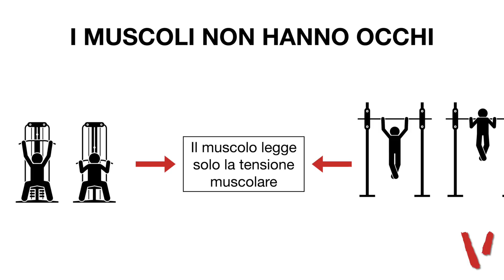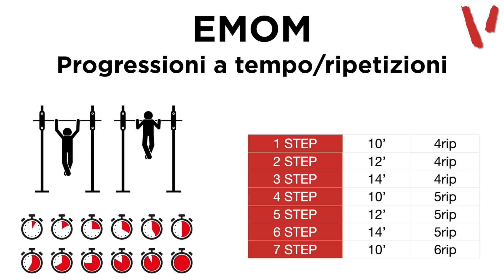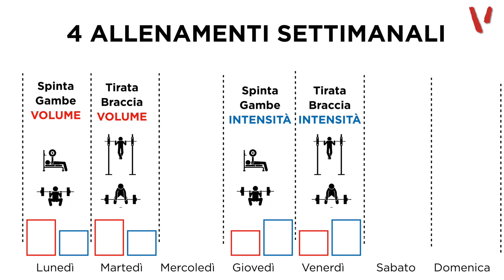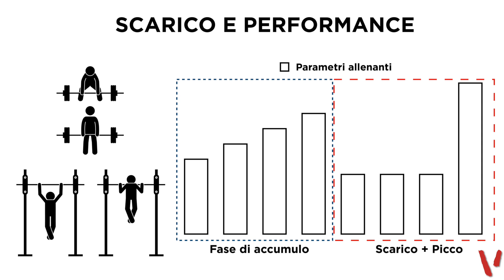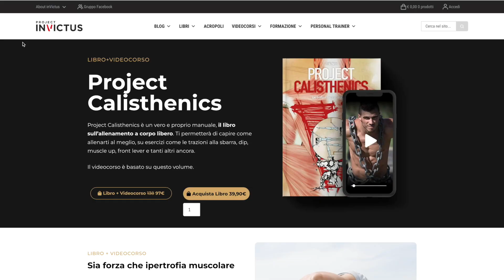Ipertrofia a corpo libero: come ottenerla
Oggi parliamo dell'ipertrofia muscolare e l'allenamento a corpo libero.
Come ottenere massa muscolare col calisthenics. Quali sono i punti fondamentali per far crescere il muscolo con l'allenamento del calisthenic.

Vediamo di partire dalla base vedere la differenza tra l'allenamento coi pesi e quello a corpo libero, per capire i vantaggi che può dare la palestra o l'allenamento del calisthenics.

2 video alla settimana tra Tutorial, Programmi Pratici e Sfide su allenamenti, esercizi, palestra, alimentazione, diete, calisthenics, trazioni, panca piana, squat, crossfit e kettlebell.